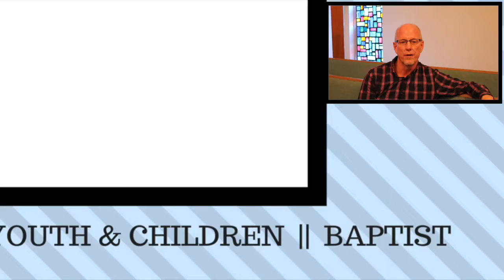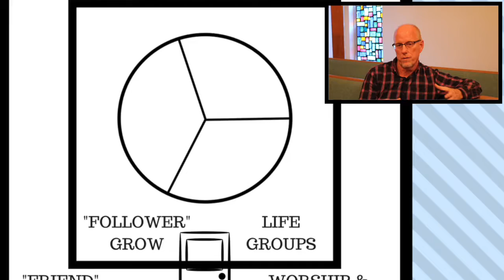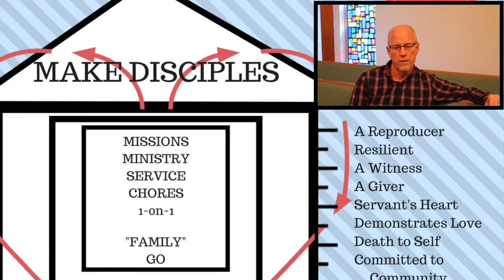Huntington FBC House Diagram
Who are we as a church? What do we do? This short video describes how we as a church accomplish the mission of God: making disciples of all nations to the glory of God!